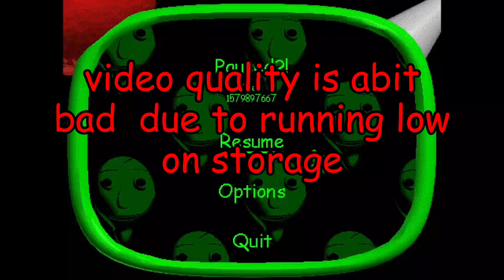testing the new TeacherAPI update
link to the discord server that the mod creator owns

AND YOU CAN DOWNLOAD TEACHERAPI RN!